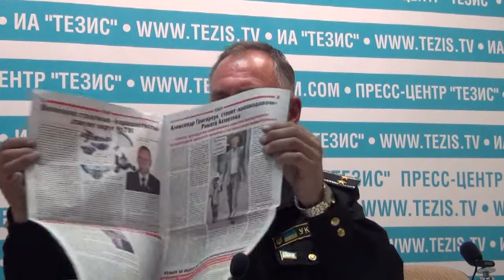Округ № 79: Подкуп, миллионы на рекламу, угроза срыва - Анатолий Шевченко в Запорожье в ТЕЗИСИНФОРМ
Полная запись пресс-конференции. Подкуп, готовящиеся провокации, кандидаты от олигархов, миллионы гривен на агитацию, технические кандидаты, угроза срыва голосования. Обо всем этом, 23 октября 2014 года, в пресс-центре агентства ТЕЗИСИНФОРМ рассказывал правозащитник, кандидат в народные депутаты Украины Анатолий Шевченко. По его данным, в Запорожье уже прибыли подозрительные люди, задачей которых в день парламентских выборов будет являться организация подкупа, провокаций, а также срыва выборов.

Шевченко говорит, что свыше 70 неизвестных расселены в гостинице «Шератон» и на базе завода «Запорожсталь». Часть этих людей, по словам Шевченко, уже отправились в город Энергодар. По его данным, Ринат Ахметов строил свой бизнес на крови, а сегодня выбрал Запорожскую область, чтобы перенести сюда свой бизнес с Донбасса. Шевченко отметил, что кандидат в нардепы Александр Григорчук был совсем неизвестен в округе, но сегодня миллионы гривен вкладываются в его избирательную кампанию. По оценке Шевченко, речь идет о сумме свыше 15 миллионов гривен.

Больше видео от информационного агентства ТЕЗИСИНФОРМ смотрите на сайте Тезис ТВ